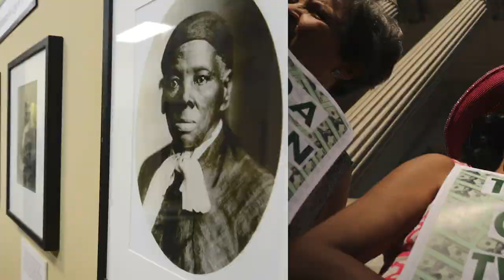Tom Brady, Greater Than Jordan?! (feat. Aqib Talib) | EP 174 | MAYBE I'M CRAZY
It’s MAHOMES vs BRADY!! With the SUPER BOWL matchup set, Pro Bowl and Super Bowl champion cornerback AQIB TALIB joins Joy Taylor to breakdown the conference championship games. Plus, having correctly picked the Super Bowl matchup at the start of the season, Aqib basks in his correctness, before breaking down the matchup of two greats. Also, with the ongoing DESHAUN WATSON news, AQIB gives his take on the situation in HOUSTON and where he’d like to see the star QB suit up. Finally, kneecaps…biting ‘em or naw?
1:33 — 21:58

Bad coaching decisions aside, AARON RODGERS deserves blame for the NFC Championship loss, WIT IT or QUIT IT? There’s enough blame to go around! You get some blame…you get some blame...it’s all your fault! Plus, approaching what could be his 7th SUPER BOWL win, TOM BRADY could be the greatest American athlete of all-time, but is he the greatest Tom?
21:59 — 45:15

HIGH KEY…BILLS Mafia should feel pretty good about the future of their favorite team, LOW KEY will DESHAUN WATSON end up suiting up for another AFC East team? One with an aquatic mammal for a mascot maybe? Plus, MATTHEW STAFFORD & the LIONS think it’s best if they see other people.
45:16 — 53:46

In the CULTURE report this week, T and JOY remember the life and legacy of one of the greatest journalists to do it. Rest In Peace, LARRY KING. Plus, the first week of the BIDEN administration is in the books, is everything fixed yet?!? And once again, we’ve got to give UCLA GYMNASTICS its due props for consistently being great, and NIA DENNIS for bringing the black excellence. And FINALLY, the ASHANTI vs KEYSHIA COLE Verzuz Battle had us remembering the hits.
53:47 — 1:02:28

Join Joy Taylor for a different take on the world of sports. Joy will be breaking down all the biggest stories from the NFL, NBA and everything in between.